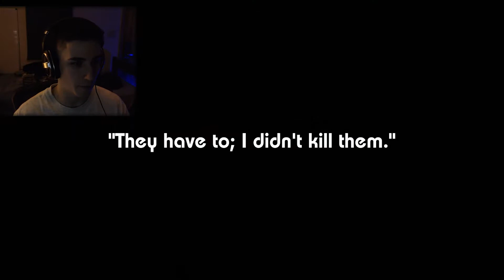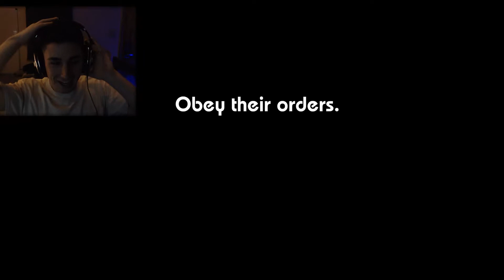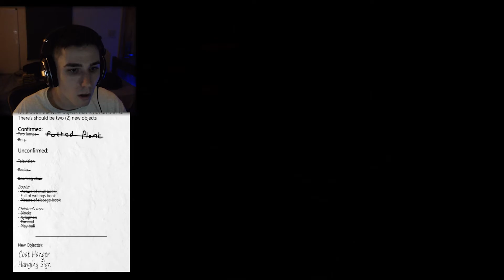SCP 002 "Living Room" - The room that's living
Hello world and welcome to a humble abode... of some sort.
Feedback really helps
Please recommend games you like or want to see as well!
Our Discord community is open on the channel art too..